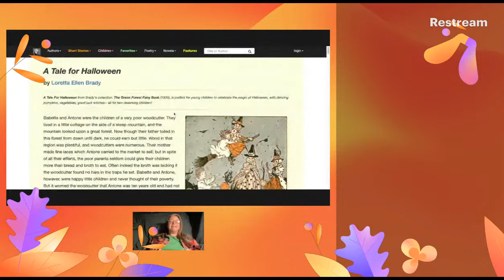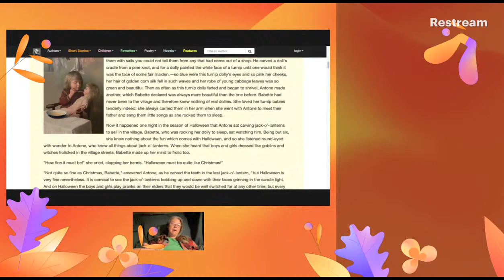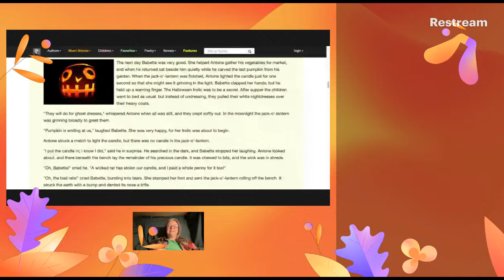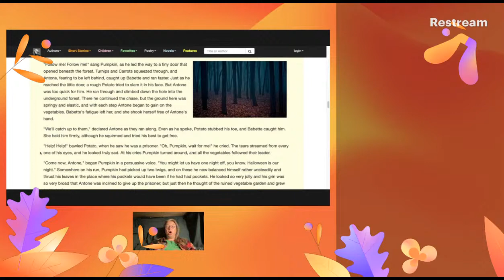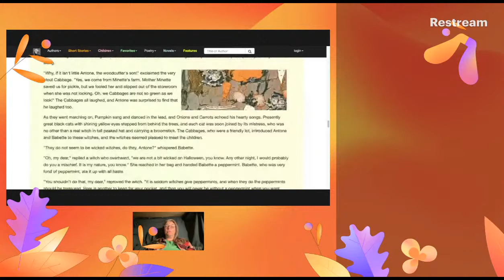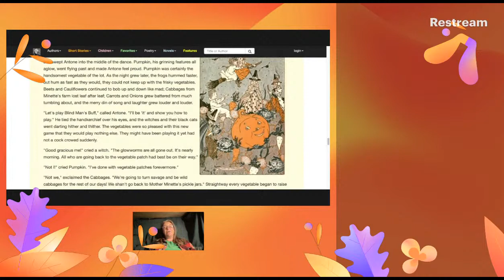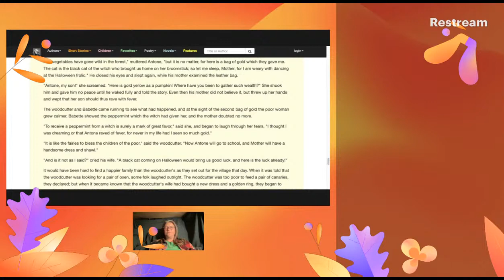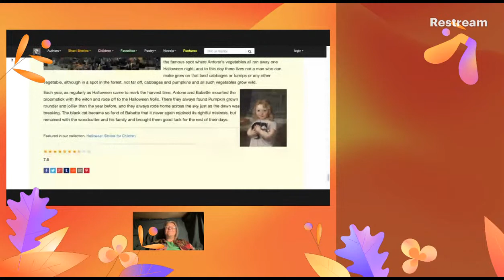Halloween Story Read Aloud - A Tale for Halloween by Loretta Ellen Brady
Enjoy this short and sweet light-hearted Halloween story read aloud by Loretta Ellen Brady published in 1920. Turn back the clock with me to the time of farmers in America during the early 20th century.

A Tale for Halloween is wonderful for all ages. It can be used as one of many story read alouds during Holiday schooling using relaxed Unit Studies.

Want to learn my fast and easy method for relaxed Unit Studies according to children's interests without guilt?  Check out my Math Learning Secrets eGuide which is also the gateway to my math unit study program, MathArt.